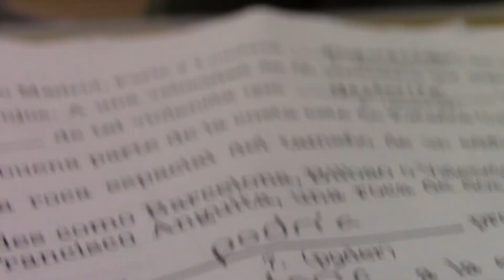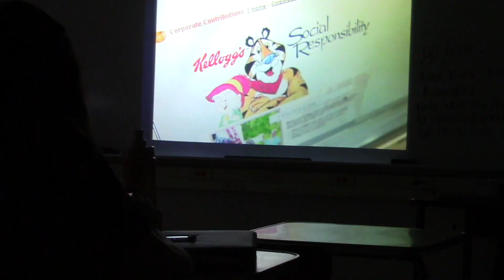TEAF VLOG #2 INTRODUCTIONS PT. 2 [Feb. 28, 2019]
I love my friends... tee hee